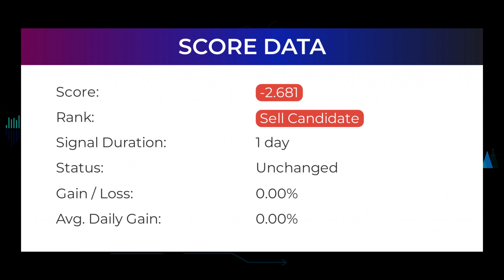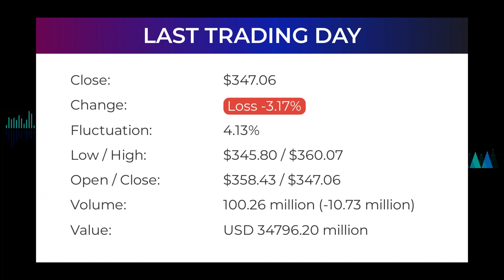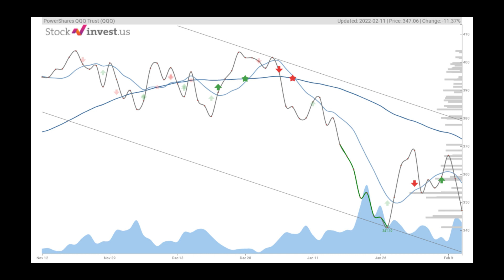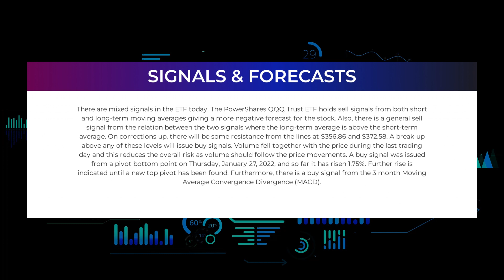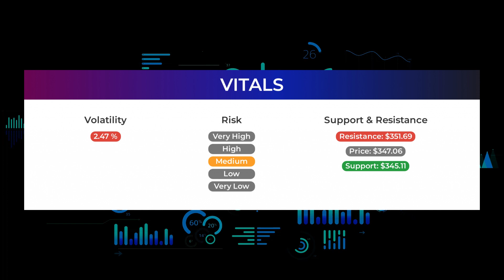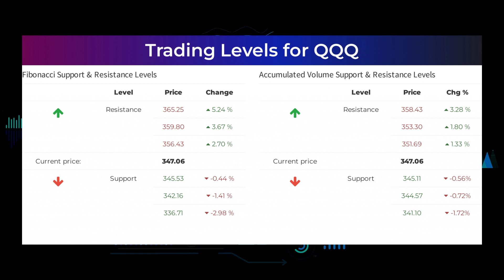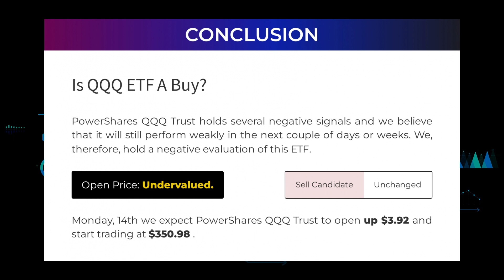QQQ Price Predictions - INVESCO QQQ ETF Analysis for Monday, February 14th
INVESCO QQQ ETF Stock Prediction and Forecast [QQQ]

QQQ price prediction was made on 14th of February, 2022.

We go over the QQQ stock - INVESCO QQQ ETF stock and give our stock price prediction on the QQQ stock, our QQQ stock price analysis, and stock price forecast on QQQ for Monday February 14th.
QQQ Stock Analysis - INVESCO QQQ ETF Stock Price Prediction for February 14th

QQQ STOCK: THIS IS A QQQ STOCK PRICE PREDICTION, QQQ STOCK PRICE ANALYSIS, AND A QQQ STOCK PRICE FORECAST VIDEO.